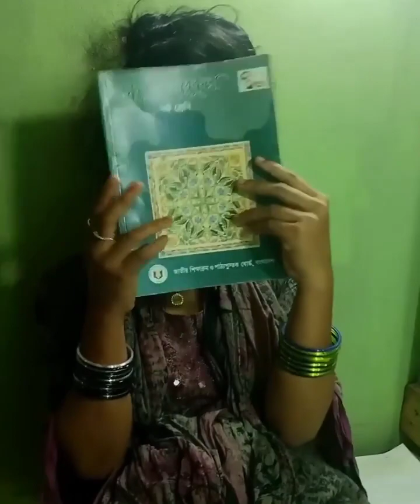মেয়েটি সাইজ দেখে কি বলল!!🤑